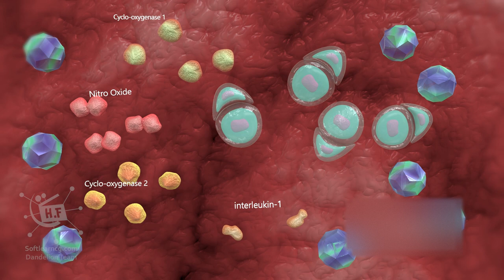knee bone treatment|sample use only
knee 3d medical animation treatment, sample use only

How your body turns food into the poo Human digestion system in human beings|with english subtitle